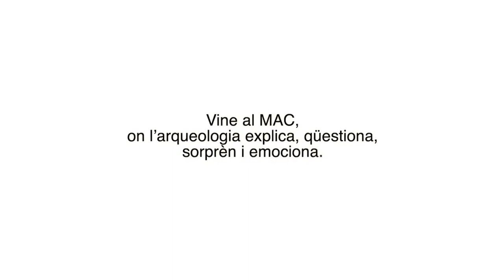Els estudis del paleopaisatge al voltant d’Empúries, a càrrec de R. Julià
Les conferències del 74è Curs d'Arqueologia d'Empúries.